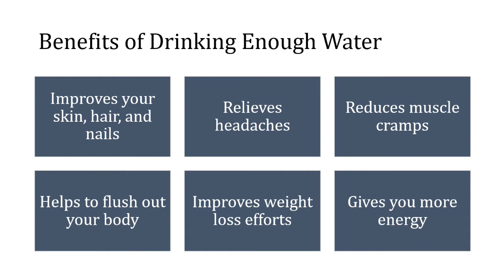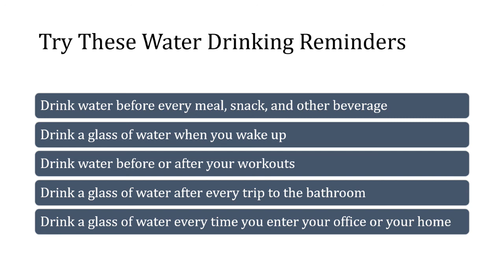HIPP Build a Water Drinking Habit Challenge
ARE YOU READY FOR CHANGE?
This time you’ll have the support you’ve always wanted from HIPP Health Coaches and Nutritional Therapists!

✓ Finally achieve your health goals
✓ Make the right choices when it comes to your health and habits
✓ Lose weight and get fit while having FUN
✓ Help your body recover from Thanksgiving
✓ Gain one habit before Christmas feasts